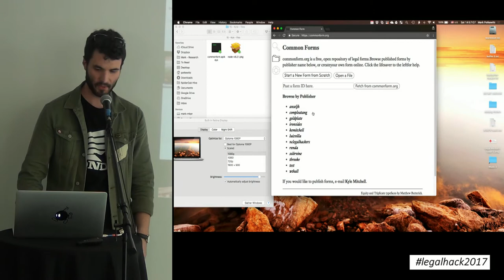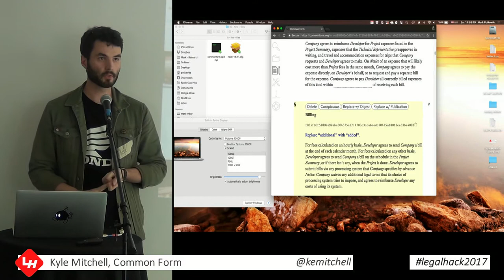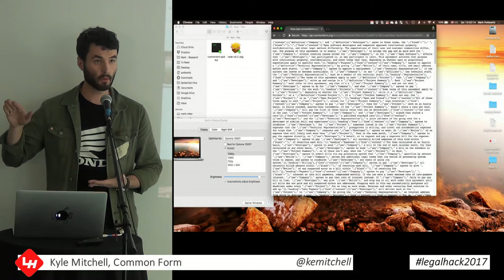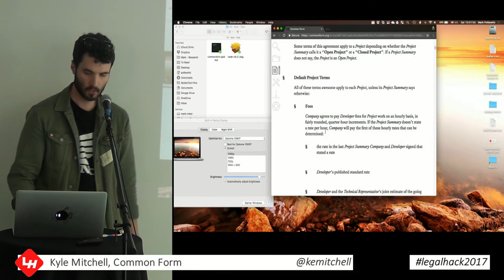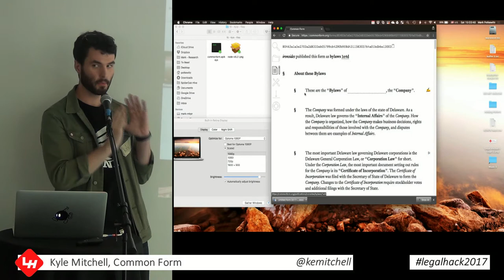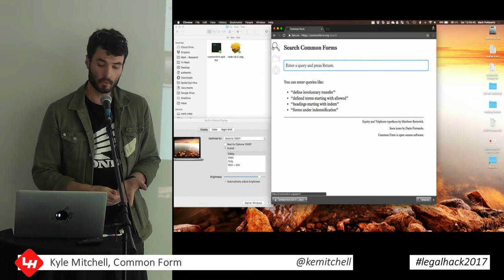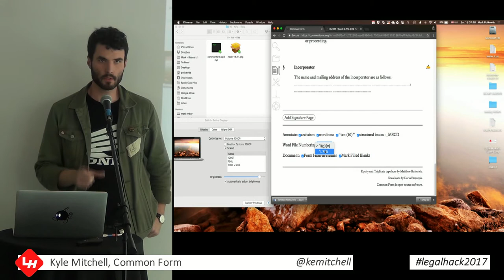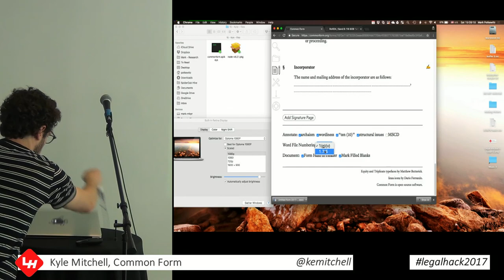legalhack2017 Common Form: Disco-Era Technology for Better Contracts Today, Kyle Mitchell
2017 Legal Hackers International Summit - Brooklyn, NY  -  Aug 4-6 2017

04e - Common Form: Disco-Era Technology for Better Contracts Today, Kyle Mitchell, Common Form

ABOUT 2017 LEGAL HACKERS INTERNATIONAL SUMMIT
The third annual, invitation-only Summit convenes Legal Hackers organizers and legal-innovation thought leaders from around the world to share experiences and knowledge and to chart the path ahead for the Legal Hackers movement.

ABOUT LEGAL HACKERS
Legal Hackers is a global movement of lawyers, policymakers, technologists, and academics who explore and develop creative solutions to some of the most pressing issues at the intersection of law and technology. Through local meetups, hackathons, and workshops, Legal Hackers spot issues and opportunities where technology can improve and inform the practice of law and where law, legal practice, and policy can adapt to rapidly changing technology.